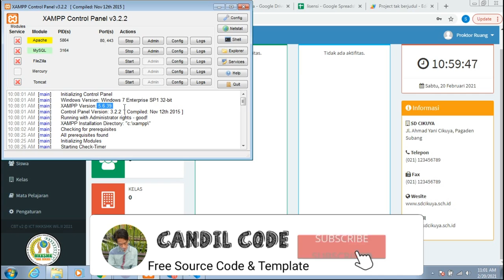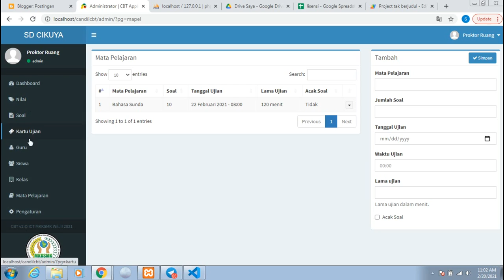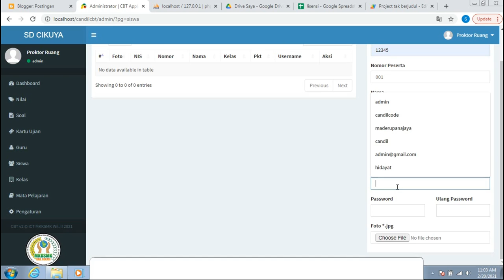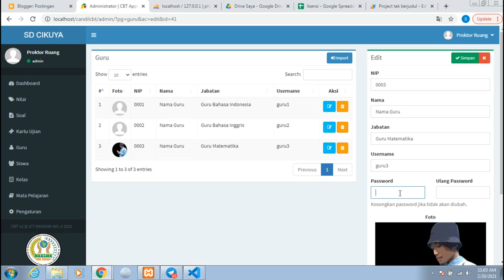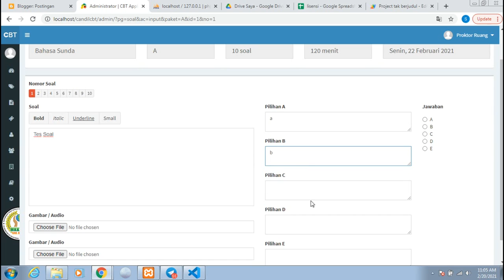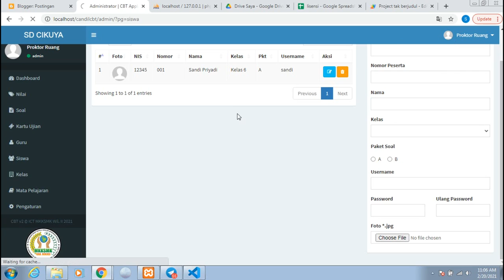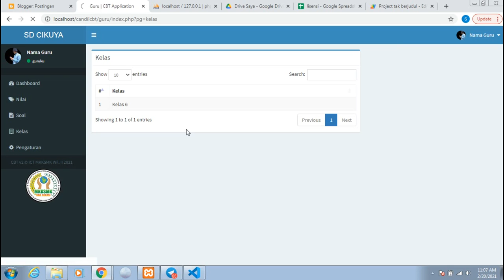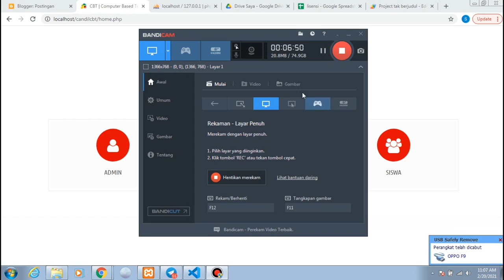Source Code Aplikasi Candy CBT Ujian Online & Elearning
Selamat Datang Kembali Di Youtube Channel Candil Code, Tidak Bosan Bosannya Saya Mencoba Berbagi Source Code Aplikasi Secara Gratis, Semoga Channel Ini Bisa Dijadikan Refferensi Untuk Kalian Yang Sadeng Mencari Bahan Untuk Pembelajaran Sebagai Seorang Programmer.